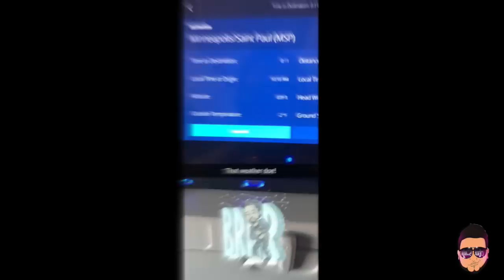DJ Blast 2018 Tour Icon Lounge Sioux Falls South Dakota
DJ Blast 2018 Tour
Icon Lounge - Sioux Falls South Dakota

Atlanta’s Party Rocker!

DJ Blast. Official DJ of "El Movimiento Crew" and "Chosen Few DJs Mundial" & “Latin Mix Masters” DJ Crews. Formally known as "DJBlassnyc"
DJ/ Producer/ Remixer/ Party Rocker/ Crowd Mover
Fit Radio Official DJ
Ex. DJ at La Mega 96.5 FM (Atlanta)
Ex. DJ from La Mega Mezcla
Official Chosen Few DJ's Mundial
Official DJ of "El Movimiento Crew" DJ Crew
Official Latin Mix Masters DJ

Also don't forget to download the DJ Blast App available for free at all the app stores for more hot mixes and mixtapes!

Apple Link (Apple Store):

appsto.re/us/vGkk6.i

If you like the app please share it & tell people you know about it.